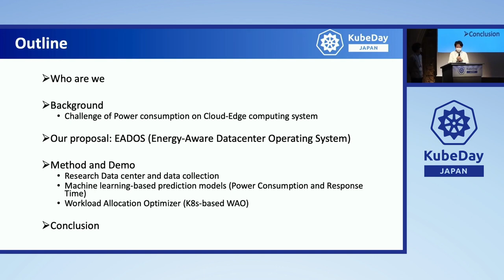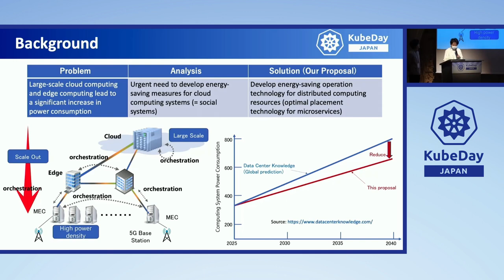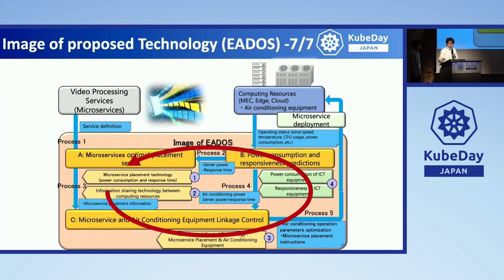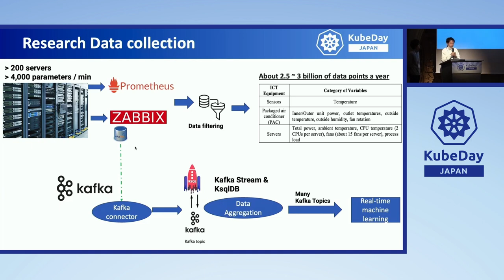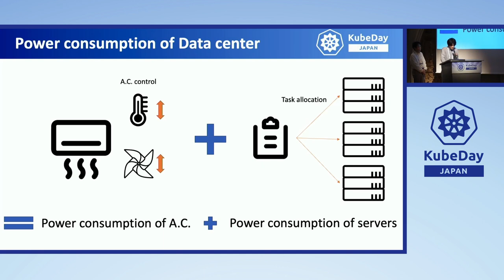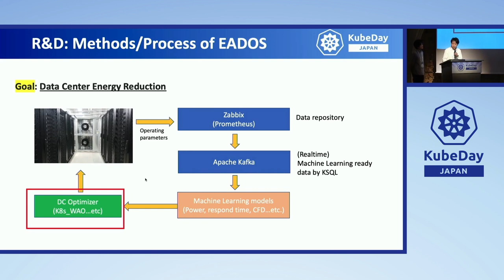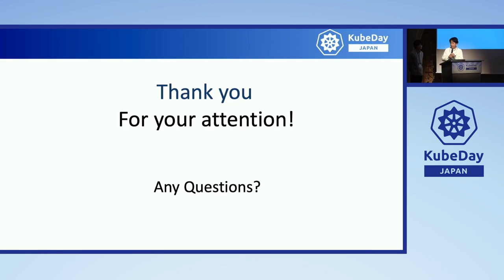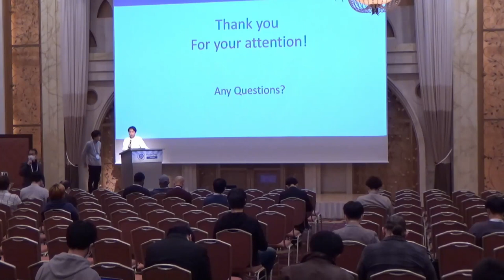Environmental Sustainability: An Energy-Aware Datacenter Operating Sy... Ying-Feng Hsu & Yuki Sogawa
Environmental Sustainability: An Energy-Aware Datacenter Operating System - Ying-Feng Hsu & Yuki Sogawa, Osaka University

Data centers are currently using 2% of the world's energy. With the increases in the scale of cloud edge computing systems and other services, data center power consumption is expected to increase about 15 times in the next 10 years. High-performance applications and services are always beneficial, but this does not mean that power consumption needs to increase as a result. This talk covers an energy-aware datacenter operating system (EADOS) that manipulates several types of open-source software to realize energy savings in distributed computing environments. EADOS uses Zabbix and Prometheus continuously collect thousands of data center operating parameters from all servers, sensors, and HVAC cooling systems. Those collected data are further optimized by Apache Kafka stream processing to produce event-driven, machine-learning ready data on a runtime basis, which facilitates the building of various machine learning models. A Kubernetes based workload optimizer use instructions from machine learning models to enable optimal Pods to Nodes assignment to realize data center energy efficiency and service performance. We will use a real data center with 200+ servers to demonstrate this concept to show how EADOS enhances business effects through a lens of environmental sustainability.